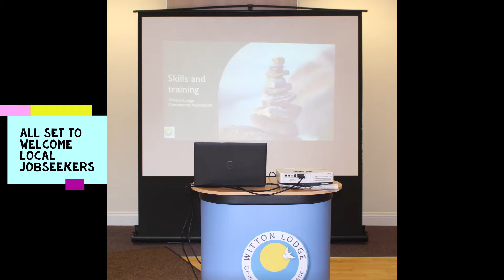Employability Workshop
Getting jobseekers ready for work with advice on creating a CV, approaching recruiters, making applications and honing interview skills.